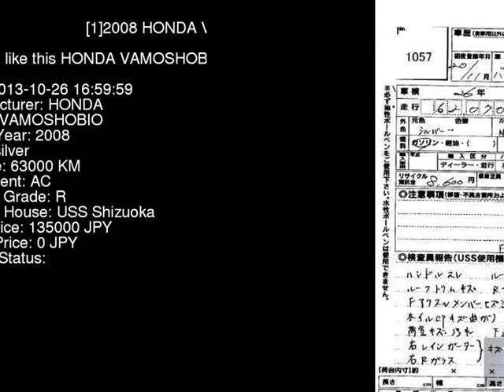2008 HONDA VAMOSHOBIO HJ2 - Japanese Used Car For Sale Japan Auction Import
2008 HONDA VAMOSHOBIO  HJ2 - Japanese Used Car For Sale Japan Auction Import HJ2,HONDA,VAMOSHOBIO,jdmvip,vip,jdm,cars,japan,jdmvip.com,japanesecars,usedcars Japanese Used JDM Car For Sale At Auction in Japan for Import